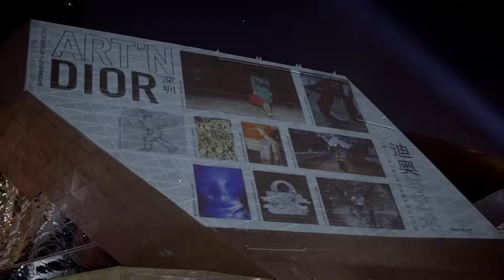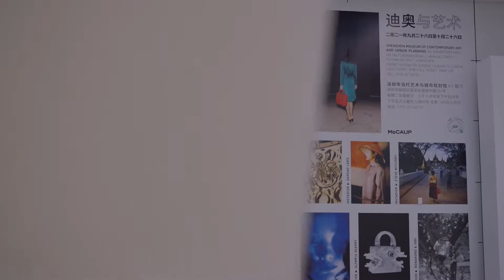袁冰妍與劉嘉玲 王俊凱等明星邀您走入展覽感受迪奧與藝術的融合20211005